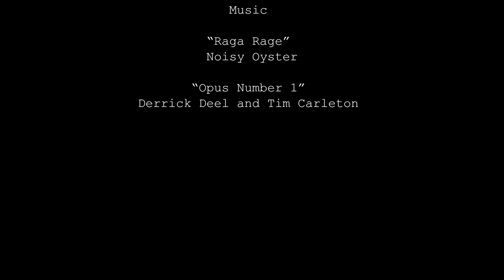Episode 13 - Jemele Told the Truth / March Toward Authoritarianism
In today's episode, Jaye discusses the controversial tweets by ESPN personality Jemele Hill regarding Donald Trump. What about the substance of her tweets?  And why is the White House reaction to these tweets problematic for democracy?  Jaye also talks authoritarianism, and speaks directly to people who supported Trump in November 2016.

Citations:

Gaines, Cork. 2017. "The Simple Explanation for Why ESPN Did Not Fire Jemele Hill but Did Fire Curt Schilling." Business Insider. September 13. (September 17, 2017)

Linz, Juan Jose. 1964. "An Authoritarian Regime: The Case of Spain." In Cleavages, Ideologies and Party Systems: Contributions to Comparative Political Sociology. ed. Eric Allard and Yrjo Littunen. Helsinki: Academic Bookstore.

Landler, Mark. 2017. "Trump Resurrects His Claim That Both Sides Share Blame in Charlottesville Violence" The New York Times. September 14. (September 17, 2017)

Stephan, Maria J., and Timothy Snyder. 2017. "Authoritarianism is Naking a Comeback. Here's the Time-Tested Way to Defeat it." The Guardian. June 20. (September 17, 2017)

Wemple, Erik. 2017. "ESPN's Jemele Hill Stands by Her Statement that Trump is a White Supremacist." The Washington Post. September 15. (September 17, 2017)

Raga Rage composed by Noisy Oyster provided by freesoundtrackmusic.com

Opus Number 1 composed by Derrick Deel and Tim Carleton